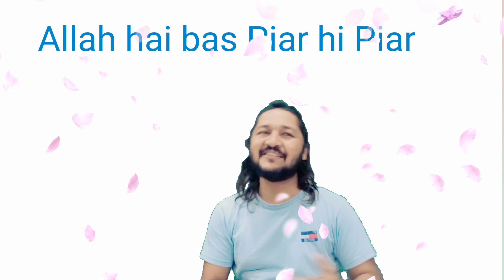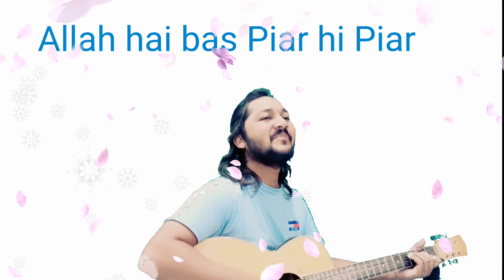Allah Hai bas Piar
One of the best Hamad Ever
Dear friends we record kids
songs and make video
we use fresh music track
for song made by our studio
we take order from schools
and education institute
slybuss poems and school
songs
watch new work for kids